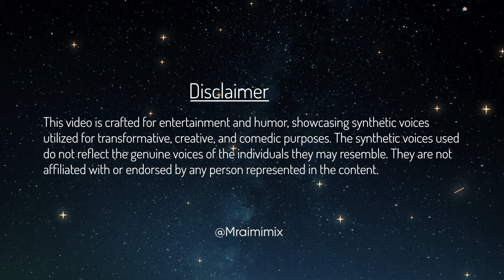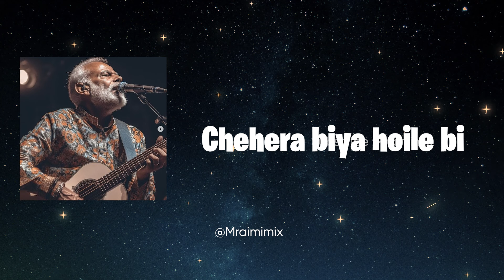Ayo yo technology | Cover Ai | Modi | Mraimimix | Sunep Lemtur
Ayo yo technology by Sunep Lemtur | Cover Ai | Modi | Mraimimix